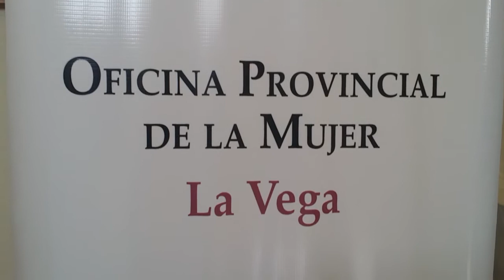Ministerio de la Mujer en la Vega Firma Acuerdos para desarrolar Programas de Cremiento